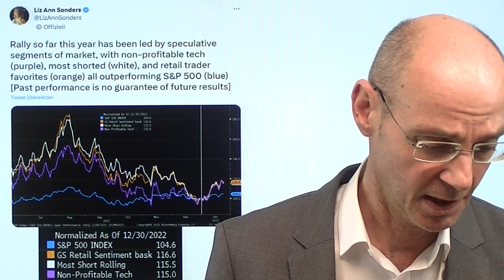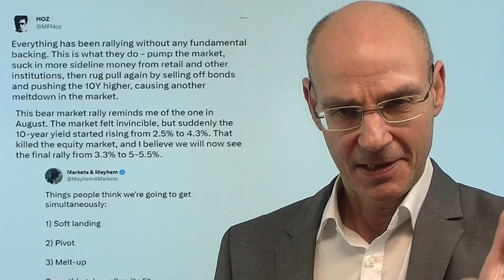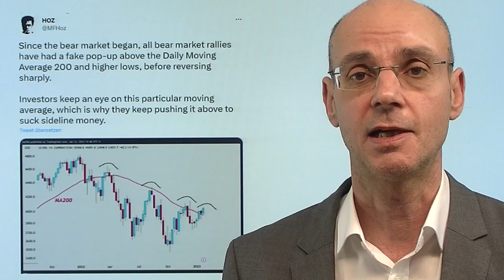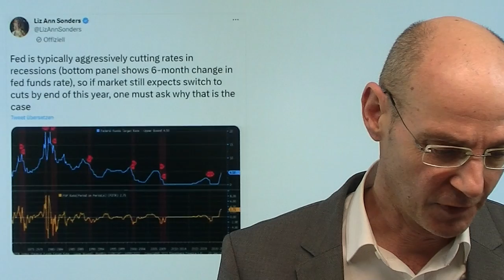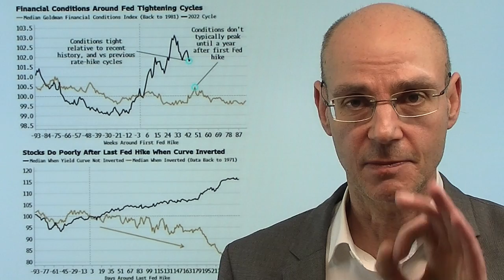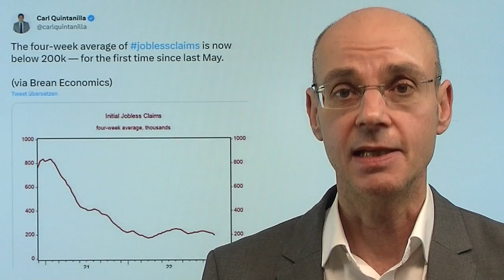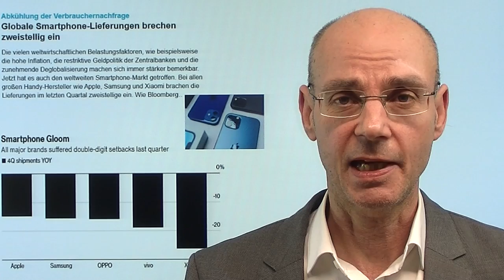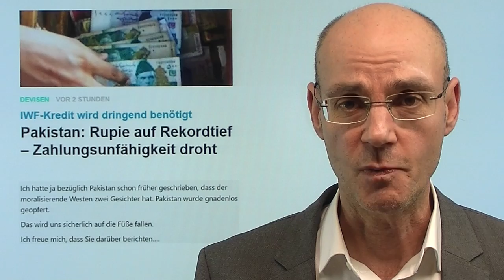"Dauer-Bär" Fugmann - der Karl Lauterbach der Börse? Marktgeflüster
Hinweise aus Video:

1. Flash Crash: So kam es Dienstag an der Wall Street zum Debakel

2. Deutsche Bank: S&P 500 kann bis Ende März noch 12 % steigen

Alle sind bullisch: nur "Dauer-Bär" Fugmann ist bärisch - ist er der Karl Lauterbach der Börse, also einer, der immer warnt und mahnt, wie schlimm alles kommt? Bei Karl Lauterbach gilt: durch Corona wurde er wichtig, also hatte er ein Motiv stets pessimistisch zu sein. Für "Dauer-Bär" Fugmann trifft das so nicht zu: es ist nicht einfach und eher undankbar, sich gegen den vorherrschenden Mainstream an der Börse zu stellen! Im heutigen Marktgeflüster klare Aussagen, warum ich an dieser Rally zweifele - und wie ich damit in meinem Trading (nicht Investieren!) umgehe. Kann ich falsch liegen? Natürlich. Aber aus meiner Sicht ist das eben ein gutes Chance-Risiko-Verhältnis, das ich kombiniert mit einem rationalen Risikomanagement spiele (aber das ist eben nicht für jeden geeignet!). Ansonsten empfehle ich: tun Sie immer das Gegenteil von dem, was ich sage..